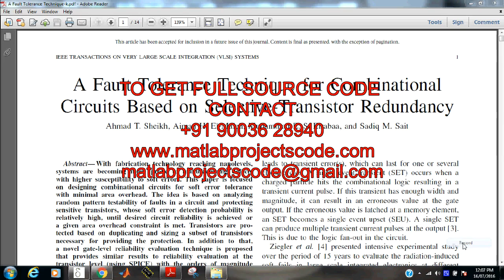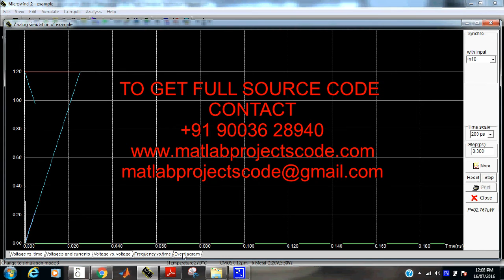A Fault Tolerance Technique for Combinational Circuits Based on Selective-Transistor Redundancy